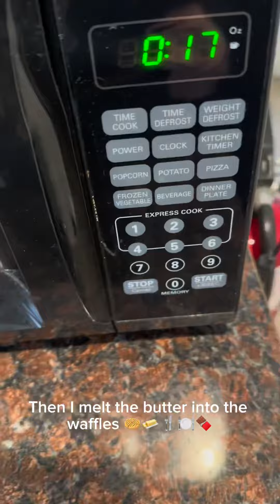Asmr making breakfast 🍽️🍴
On the menu for breakfast: @leggowitheggo chocolatey chip waffles 🍫🧇🍽️🍴 with chocolate milk for a beverage! 🍫🥛🥄🥰🤎 😋🤤

Ready to connect? Lets get social!

Social Media's:
✨Facebook: A day in the life as a mom with Mama Seda